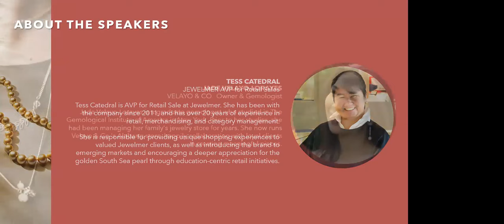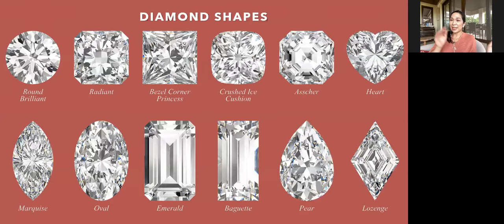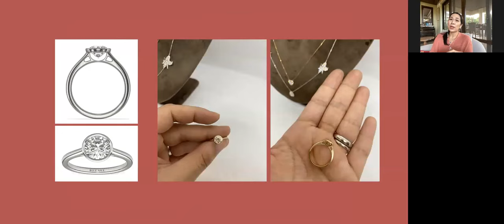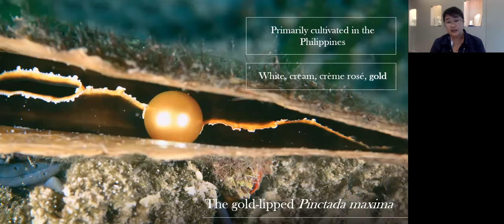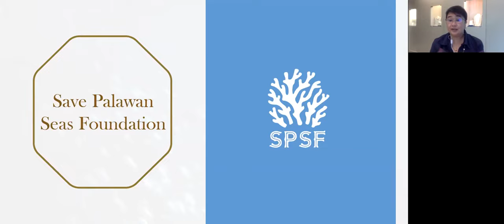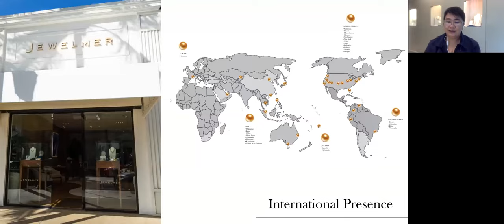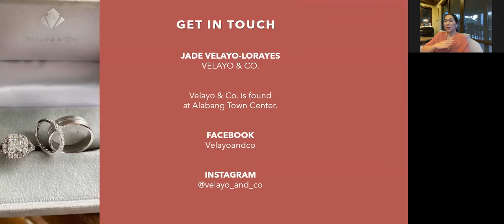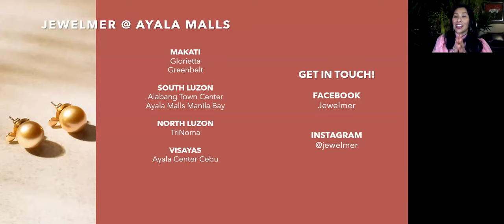Bespoke Lifestyle: Jewelry 101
Explore timeless elegant creations and designs you deserve. Expand your knowledge on all things jewelry! Join Jewelmer and Velayo & Co. on November 28 as they teach jewelry basics, styling, remodeling, and care.